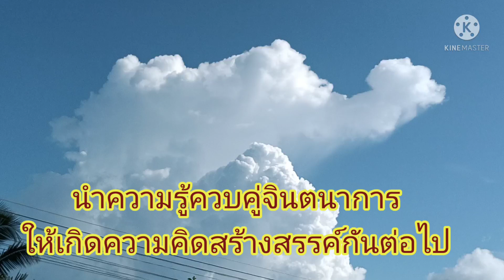เมฆ#จินตนาการ#ผ่อนคลาย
จินตนาการไปกับก้อนเมฆกิจกรรมผ่อนคลายนำสู่การคิดสร้างสรรค์
ขอบคุณทุกท่านนะคะ